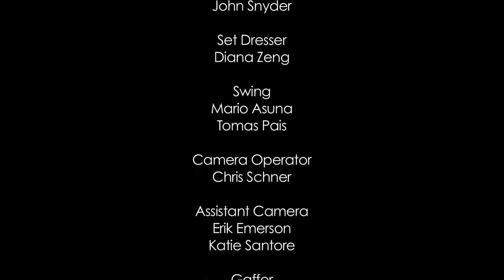HD - Web Therapy 2x09 - Psychic Friends 3/3 (feat. Courteney Cox)